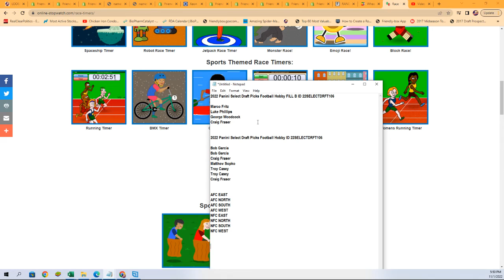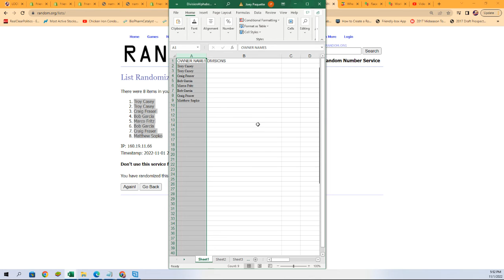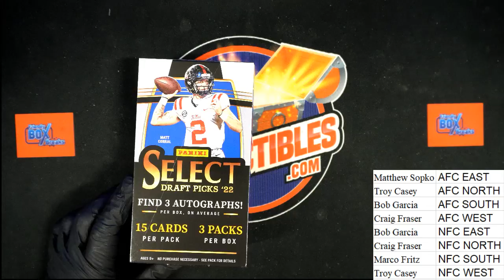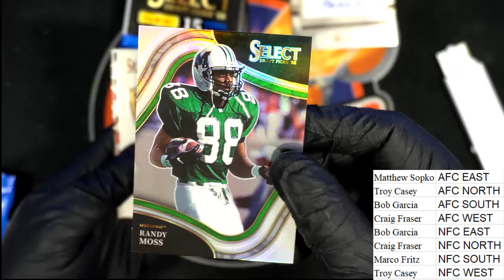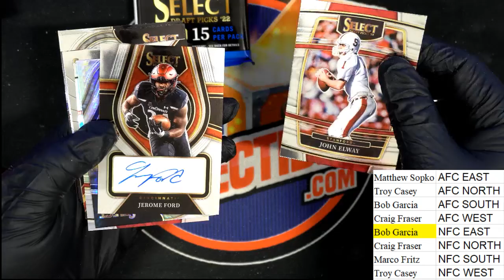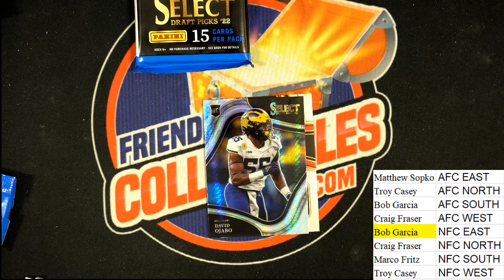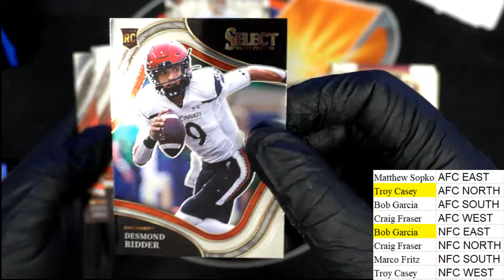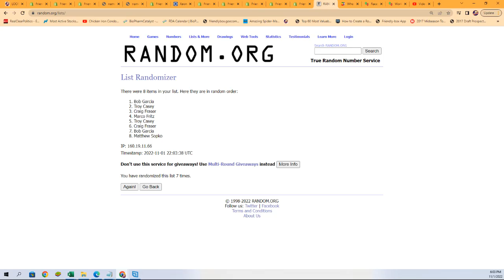2022 Panini Select Draft Picks Football Hobby ID 22SELECTDRFT106